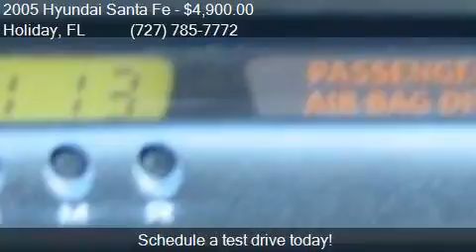2005 Hyundai Santa Fe GLS 4dr SUV for sale in Holiday, FL 34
This 2005 Hyundai Santa Fe GLS 4dr SUV is for sale in Holiday, FL 34690 at EAST LAKE TRUCK and CAR SALES.

Engine: 2.7L V6
Transmission: Automatic 4-Speed
Color: Gold
Mileage: 132481
Contact EAST LAKE TRUCK and CAR SALES 4548 Mile Stretch Drive Holiday, FL 34690 to test drive this 2005 Hyundai Santa Fe GLS 4dr SUV today.